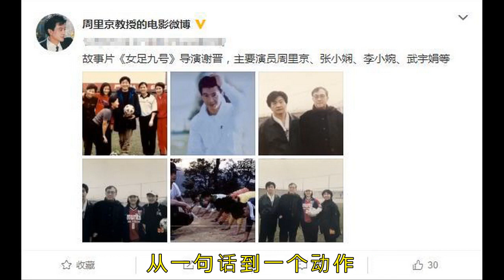80年代最帅气演员，濮存晰张铁林给做配角，因妻子被杀退出影视圈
他是80年代最受欢迎的影视剧演员，年轻帅气，演技很棒，可以说是影视圈一哥了。而在事业的巅峰，前景最让同行们羡慕之际，一件事彻底的改变了他的命运，最终选择了退出圈子，直到被人淡忘，他就是周里京。

前几日周里京更新了一组图片，他坦言“故事片《女足九号》导演谢晋，主要演员周里京、张小娴、李小婉、武宇娟等 ​​​​”。寥寥无几的粉丝留言完美的诠释了他现在的知名度。要知道在80年代他可是全国无人不晓的影视剧明星，绝不是当今一线明星所能攀比的。

从出道到走红周里京仅仅的只用不到一年时间，那个年代没有绯闻、没有是非，想要出名得到观众们认可，只有一个捷径，那就是拼演技。周里京每次接到邀约角色，都是用几个昼夜来揣摩饰演的角色，从一句话到一个动作，他都是连了百遍千遍。

用“用台上一分钟台下十年功，来形容周里京在合适不过了。

对于作品的有着敬业的精神，对于角色有着独特的演艺，从 《 高山下的花环 》获第二届金鹰奖最佳男演员奖， 《 人生 》获百花奖最佳影片奖、美国艺术科学院奥斯卡最佳外语片提名。再到《炮兵少校》提名 第14届中国电影金鸡奖最佳男演员。每一次的演艺都可以说是一次突破性的成功。

在80年代，周里京可以说最得宠的演员，论一哥地位他自居第二没人敢称第一。就连现在数一数二的老戏骨濮存晰张铁林都曾是配角，只能是绿叶衬红花。

事业成功，爱情也没有耽搁，按照现在来讲是事业爱情丰收。

1994年7月6日周里京外出拍戏期间，突如其来事彻底改变了他的一生。傅春英在北京家中被入室行窃的歹徒杀害。

妻子的离开让他内心备受伤害，悲伤的情绪让他无暇在去专心拍戏，最后选择了退出圈子，过着平淡的日子